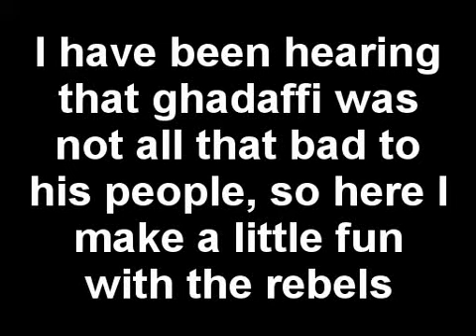Libyan Rebels are chased out of Ghadaffi home town, PARODY, NOT LIVE FOOTAGE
THIS IS A PARODY OF THE LIBYAN REBELS BEING CHASED BACK FROM KADAFFI'S HOME TOWN HOLD OUTS